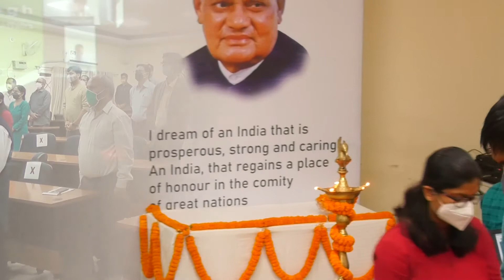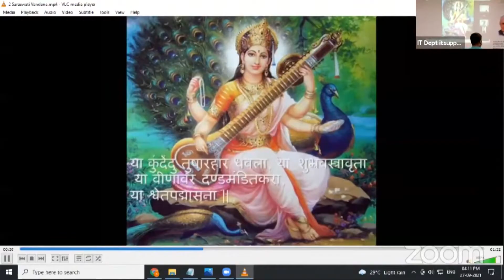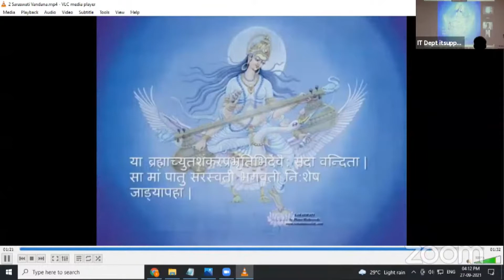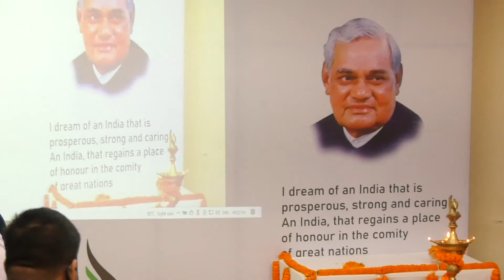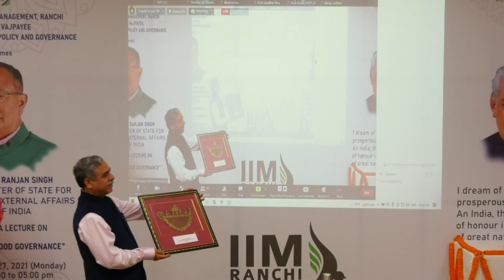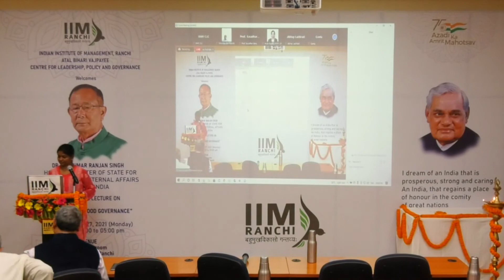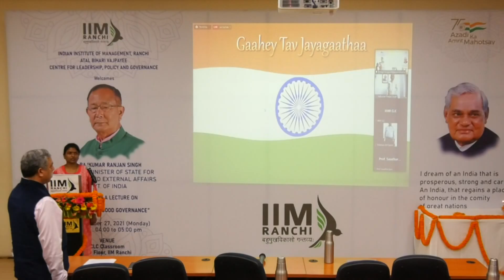3rd Anniversary ABVCLPG Lecture by Dr. Rajkumar Ranjan Singh- Hon'ble at MoS, at IIM Ranchi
IIM Ranchi's, Centre of Excellence, Atal Bihari Vajpayee Centre for Leadership, Policy, and Governance (ABVCLPG), organized its 3rd Anniversary lecture titled “Reforms for Good Governance” on Monday, September 27th, 2021, from 04:00 pm to 05:00 pm.

 The distinguished speaker for the event is Dr. Rajkumar Ranjan Singh, Hon’ble Minister of State for Education and External Affairs, Govt. of India.

Dr. Singh is a Ph.D. and served in different capacities including as a Lecturer, Assistant Professor, Deputy Registrar, Registrar and Director in charge of the UGC Academic Staff College, and College Development Director of Manipur University till 2012. He has published 8 books and made numerous contributions to various national and international journals, and publications.